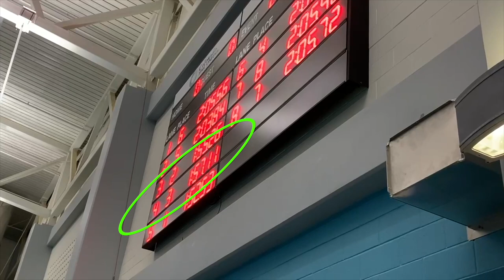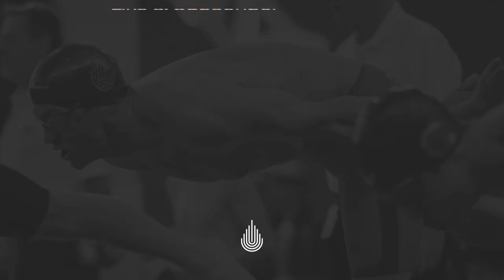Re-Qualifying for US Nationals at 41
It took 18 years of failing to find the right path to get to this point, but at the age of 41 I finally re-qualified for US Nationals!  Here’s how the weekend at the KMSC ProAm unfolded.